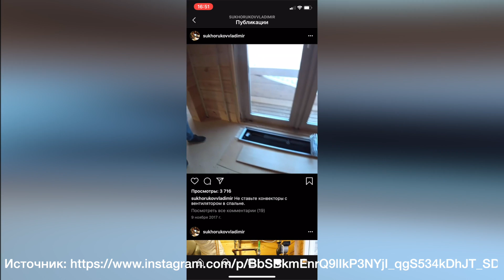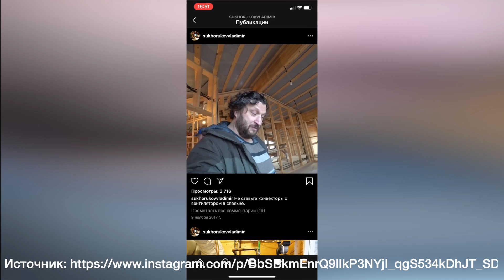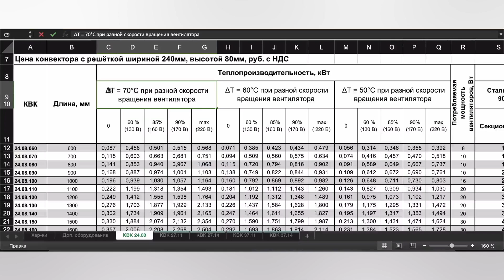Внутрипольный конвектор с вентилятором. Можно ли заснуть с их шумом?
Внутрипольные конвекторы - незаменимые приборы отопления для панорамных окон. За счет своей конструкции такие приборы никак не мешают визуальной составляющей витражей.

Но в силу специфики устройства и монтажа, внутрипольные конвекторы обладают слабой теплоотдачей. Поэтому в них встраивают специальные вентиляторы, которые усиливают конвекцию.

Все мы знаем, что наличие вентилятора - это наличие дополнительного шума. Насколько шумны такие приборы, мы разберемся в данном видео